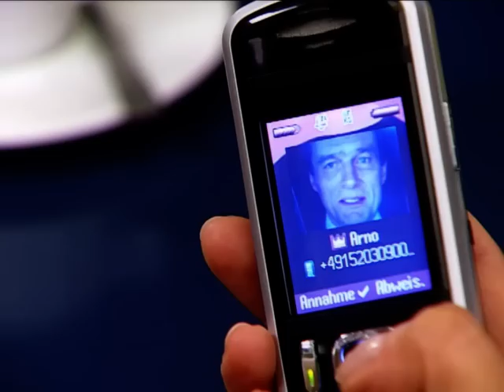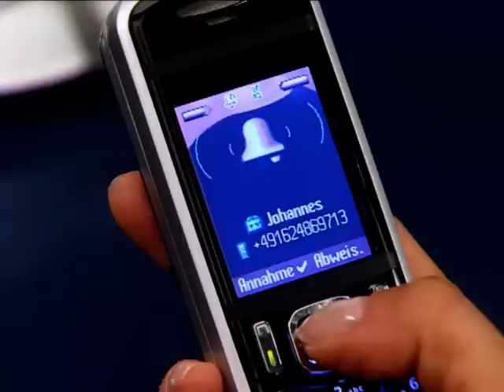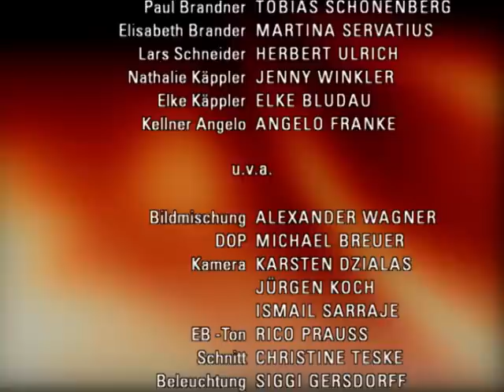Verbotene Liebe - Folge 2800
A wird Elisabeth Arno ihre Gefühle für Johannes gestehen?
B Leonard enttarnt Sarahs Scheinverlobung
C Bernd gerät unter Erfolgsdruck

A Johannes und Elisabeth wollen sich gerade in Johannes’ Schlafzimmer zurückziehen, als sie ihr Vorhaben durch das Auftauchen von Constantin und Paul abbrechen müssen. Obwohl Elisabeth die möglichen Konsequenzen einer Affäre mit Johannes fürchtet, kann sie ihre geweckte Sehnsucht nicht mehr zügeln. Im anonymen Schutz eines Hotelzimmers geben die beiden sich ihrer Leidenschaft hin. Zurück in der Realität bei Arno kann Elisabeth nicht so tun, als wäre nichts geschehen. Wird sie Arno die Wahrheit sagen?
B Nachdem Leonard erfahren hat, dass Sarah verlobt ist, resigniert er und will mit ihr abschließen. Sarah empfindet immer noch verbotene Gefühle für ihren Bruder Leonard und beschließt aufgrund dieser aussichtslosen Liebe, Düsseldorf zu verlassen. Während Sarah sich mit gepackten Koffern von ihrer Mutter verabschieden möchte, erfährt Leonard, dass Sarah nie einen Verlobten hatte...
C Als Charlie Bernd 5.000 Euro als Darlehen gibt und ihre Erwartungen an Bernds Geschäftssinn andeutet, glaubt dieser, bei Charlie langfristig nur durch einen vorweisbaren Erfolg landen zu können. Unter Zugzwang sucht Bernd nach einer schnellen, Gewinn bringenden Investition und erhält durch Gregor die entscheidende Inspiration. Begeistert erzählt er Charlie davon, eine Kette mit exklusiven Image-Tanzschulen nach Franchise-Muster eröffnen zu wollen.